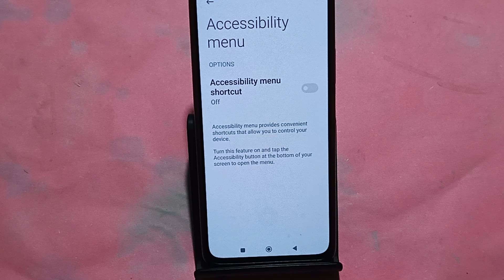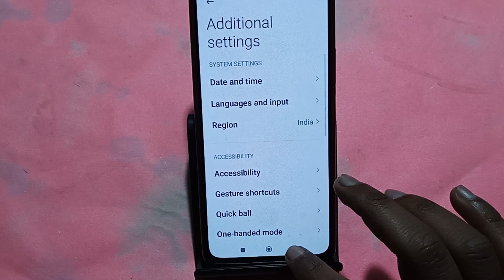How to fix power button problem Poco M6 5G, how to fix auto restart problem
Best powerful CPU under 10k

60-Inch Tripod with Bag

7 Socket 6A Extension Board

multiplug Extension